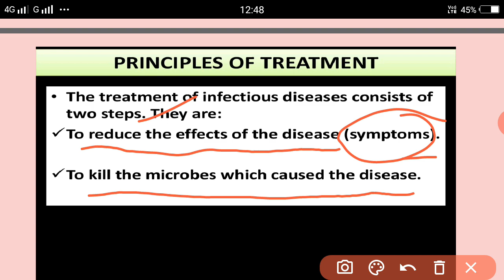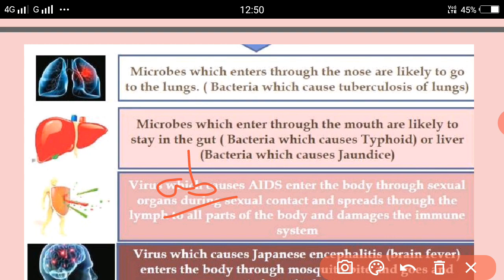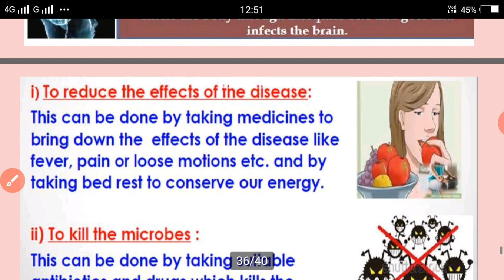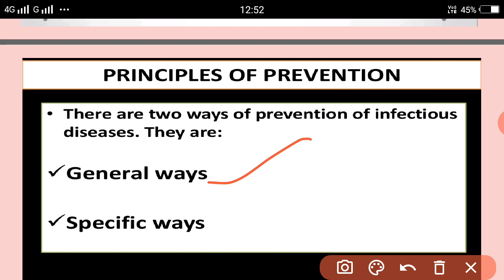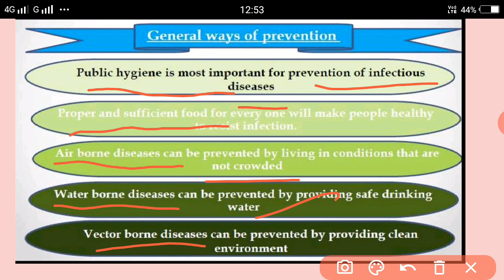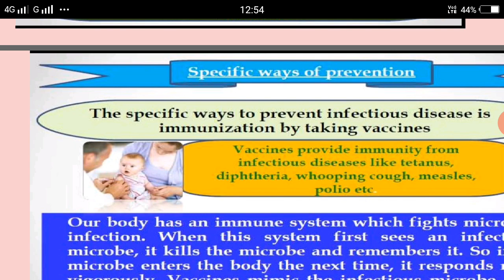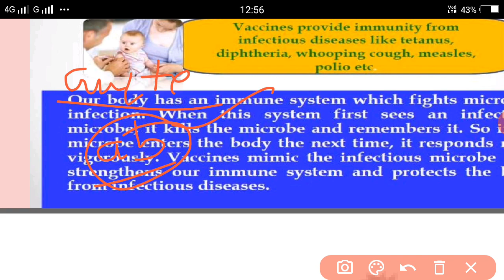Why do we fall ill? Video 5 by Babita Mam